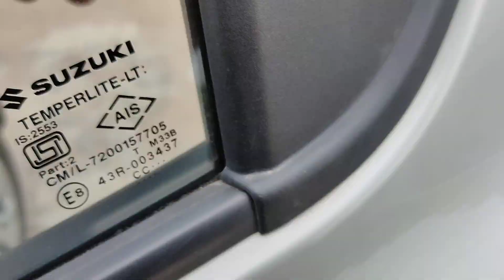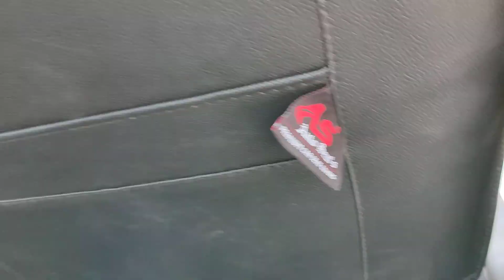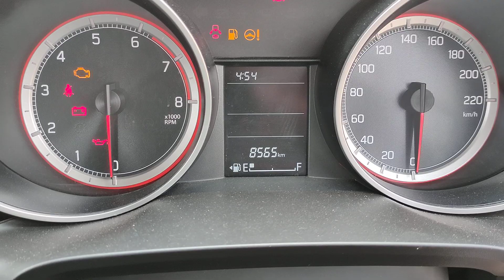స్విఫ్ట్ VXi 2023/5పెట్రోల్ అమ్మబడును 9502306700.9885985158🙏🙏🙏